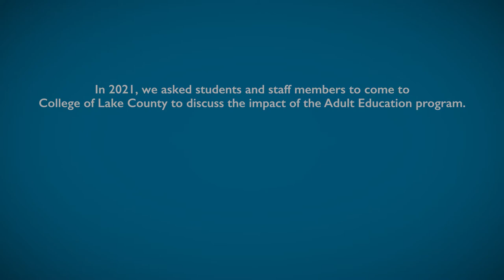Adult Education at College of Lake County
Our Adult Education program will help you build basic competency in reading, writing and math; complete your high school education; or learn English—free of charge.